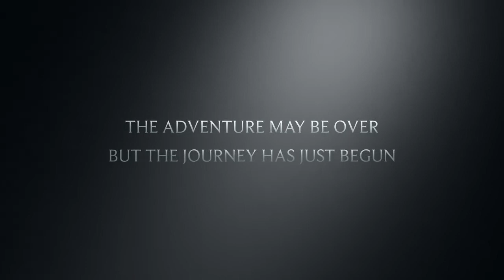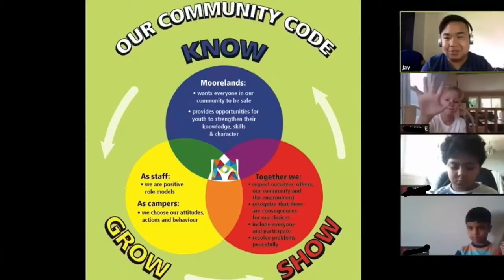Moorelands Camp Lead On Session Six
Enjoy this highlight reel of Moorelands Camp Lead On SESSION SIX!